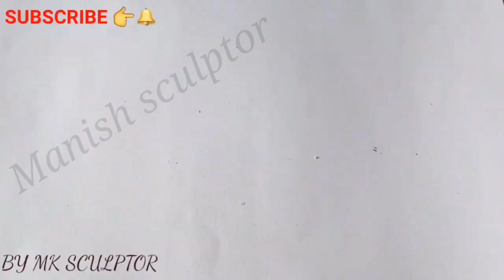Eggs tray craft ideas ||egg tray flower making ||best out of waste || DIY craft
Drawingtutorial
Step-bystepdrawing